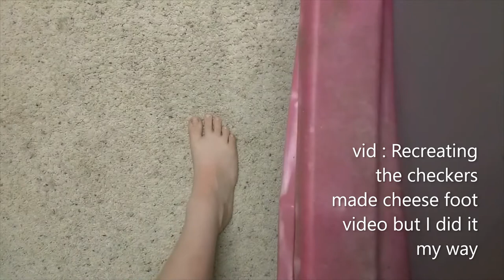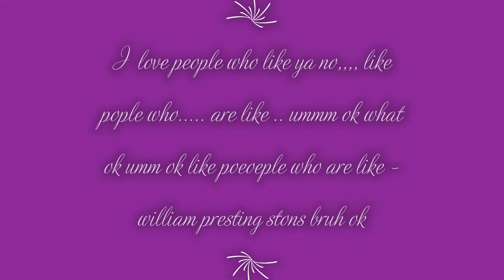favorite moments of my videos